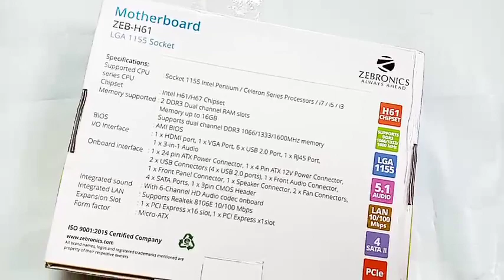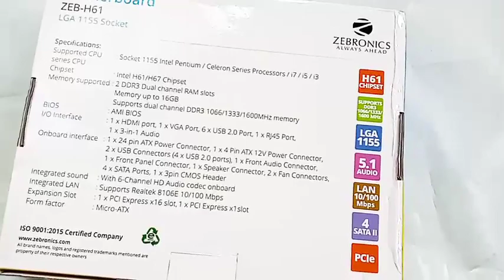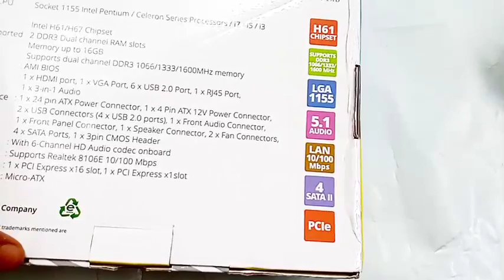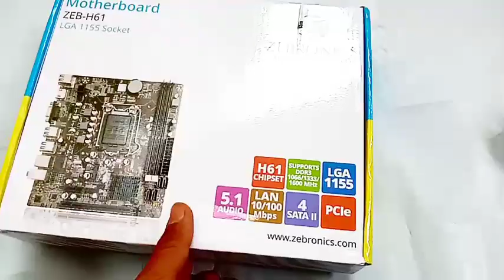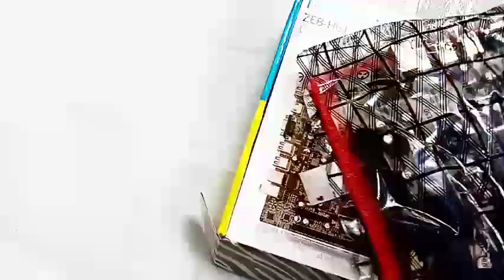Zebronics h61 motherboard review full details 🔥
LGA775, DDR3 RAM Slot
4 USB Ports/3 SATA Ports
1 IDE Port
G41 Chipset 1year warranty
Onboard VGA/Sound/Ethernet/PS2/LPT
Home News Components
The best motherboard 2021: the top Intel and AMD motherboards we've seen
By Bill Thomas, Seth Macy, Michelle Rae Uy January 14, 2021

The best motherboards to house your precious components

Zevronics motherboard

best motherboard 2021
These are the best motherboards 2021 has to offer. (Image credit: Future)
The best motherboards ensure that the PC you’re building and all its components will reach their full potential. A motherboard is a PC’s backbone or foundation, allowing your internals to interact with one another as well as run and even overclock better. Your choice of motherboard, therefore, will either make or break your PC.

While the best motherboards may not be as sexy as the best graphics cards or processors, they’re more important than other PC components out there. And, unless you want to rebuild your entire PC from scratch or if you’re setting out to build a PC to rival the best PCs, make sure to budget properly for a quality board.

To help you find the perfect board for your next PC, we’ve rounded up the best motherboards on the market. And now’s the perfect time to invest, considering both Asus and MSI recently unveiled their new Intel Z490 motherboards for the newly-released Intel Comet Lake-S.

Coming to terms
If you’re unfamiliar with the best motherboards out there, use this list as a primer for your next build. Motherboards are available in a broad range of different form factors, the most common of which are ATX and Micro ATX. However, there are plenty of less common form factors including mini ITX and E-ATX. Don’t worry though, most of the best PC cases will support more than one form factor.

video playingXiaomi Mi 11 | Everything you need to know
Galaxy S21 | Everything you need to know
26/01/21Galaxy S21 | Everything you need to know
Galaxy S21 Ultra | Everything you need to...
26/01/21Galaxy S21 Ultra | Everything you need to know
IPhone 12 Pro | Everything you need to know in 1...
24/12/20IPhone 12 Pro | Everything you need to know in 1 minute
AirPods Max | Everything you need to know in 1...
24/12/20AirPods Max | Everything you need to know in 1 minute
PS5 | Everything you need to know in 1 minute
14/12/20PS5 | Everything you need to know in 1 minute
Moreover, in our rundown of the best motherboards, we detailed the socket type that each mobo adheres to. The socket, for those not in the know, is the part on the motherboard that the CPU locks into. Typically, newer Intel processors use either LGA 1151 or 2066 while the latest AMD Ryzen architecture is designed for the AM4 chipset.

Best motherboards of 2021 at a glance
Asus ROG Maximus XII HERO - best Intel motherboard
MSI MEG Z490 Godlike - best high-end Intel motherboard
GIGABYTE Z490 Gaming X - best budget Intel motherboard
MSI MPG Z390M Gaming Edge AC - best Intel micro-ATX motherboard
Asus ROG Strix Z390-I Gaming - best Intel mini-ITX motherboard
ASRock X570 Phantom Gaming X - best AMD motherboard
Aorus X570 Master - best high performance AMD motherboard
Asus ROG Strix B550-E Gaming - best budget AMD motherboard
Asus TUF Gaming B550M-PLUS - best AMD micro-ATX motherboard
ASUS ROG Strix X470-I - best AMD mini-ITX motherboard
ASRock X299 Taichi - best Intel Core X-series motherboard
MSI Creator TRX40 - best AMD Ryzen Threadripper motherboard
Best motherboards: Asus ROG Maximus XII HERO

(Image credit: Asus)
1. Asus ROG Maximus XII HERO
Best Intel Motherboard
SPECIFICATIONS
Form Factor: ATXSocket: LGA1200Chipset: Intel Z490Memory support: 4 x DIMM (Max. 128GB)Multi-GPU support: NVIDIA 2-Way SLI Technology, AMD 3-Way CrossFireX Technology, AMD 2-Way CrossFireX TechnologyFeatures: Aluminum M.2 heatsink cover, 10K Black Metallic Capacitors, ROG Extreme OC kit

₹40,999
VIEW AT AMAZON
REASONS TO BUY
+Excellent cooling
+Easy overclocking
+Gorgeous design
REASONS TO AVOID
-Not cheap
For the best motherboard for the latest Intel chips, you need one that brings plenty of power to the table, as well as intelligent cooling and support for faster memory. That’s why the Asus ROG Maximus XII HERO gets our vote as the best Intel motherboard for 2021. If you’re thinking of upgrading to a 10th-generation Intel Core processor, invest in this motherboard as well. With it, you’re also getting AI overclocking, AI networking with Wi-Fi 6 support and Asus’ Aura Sync illumination.

Best motherboards: MSI MEG Z490 Godlike

(Image credit: MSI)
2.